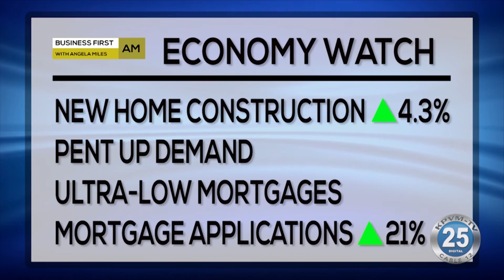06-18-2020 Business First Brief with Angela Miles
Big banks are seeing a dramatic drop in profits.  JPMorgan is the first bank to announce its closing early tomorrow for Juneteenth.  And new home construction is up as buyers take advantage of ultra-low mortgage rates.  Angela Miles reports.